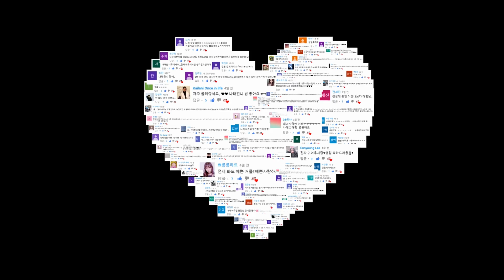나래의 생일 파티! END , 이제는 말하려고 합니다.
♥ 태림♥나래 커플은 【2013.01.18】부터 사랑중•̀.̫•́✧ 입니다♥

이태림.lee taelim

이나래 lee narae